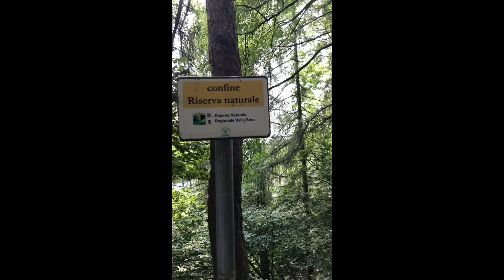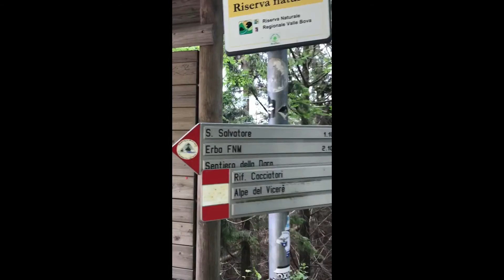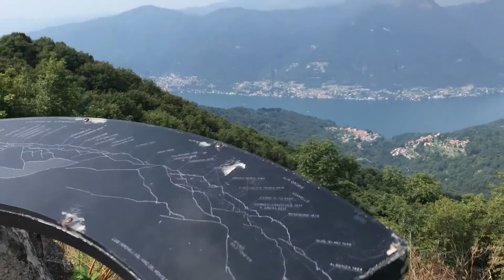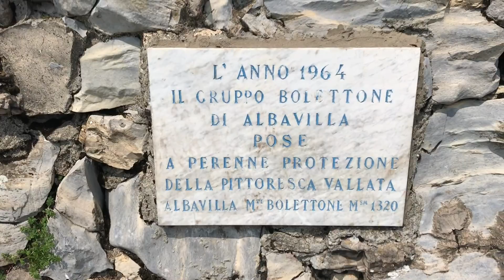Alpe del Vicerè (CO) , Monte Bolettone giro ad anello.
Giro ad anello sulla dorsale del triangolo lariano.

Itinerario di livello E adatto a tutti.

Fino a Capanna Mara adatto anche a bambini.

Inizialmente nel bosco temperatura fresca che ci ha abbandonato appena saliti in quota dove faceva un caldo pazzesco.
Sul percorso abbiamo visto alcune piante di pericolosa al tatto Panace di Mantegazza che ormai si stanno diffondendo dappertutto.